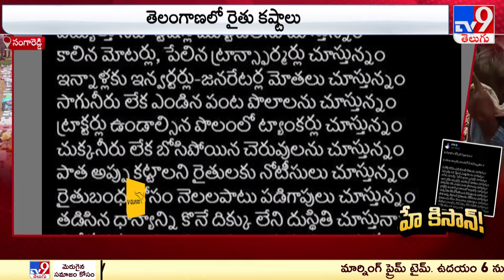తెలంగాణలో రైతు కష్టాలు | Farmer's Problems in Telangana - TV9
Credits : durga